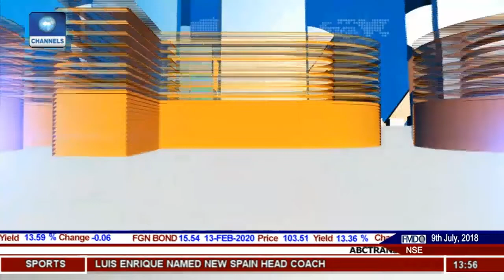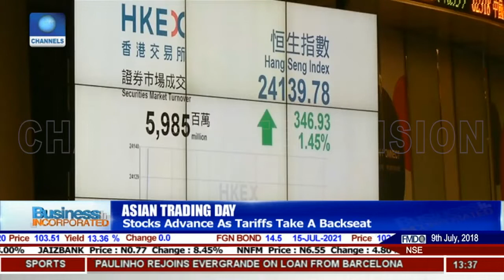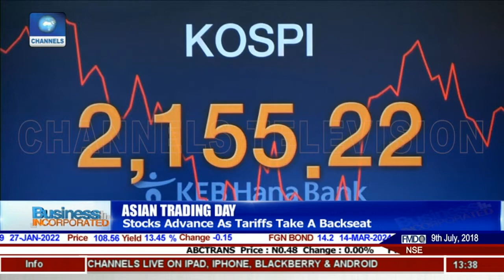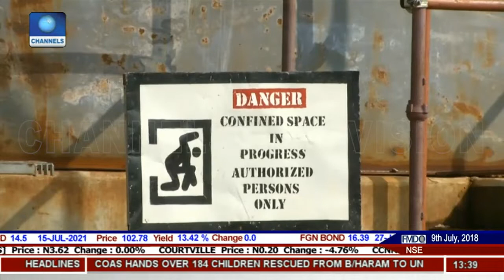Dangote Group To List Refinery On London Stock Exchange |Business Incorporated